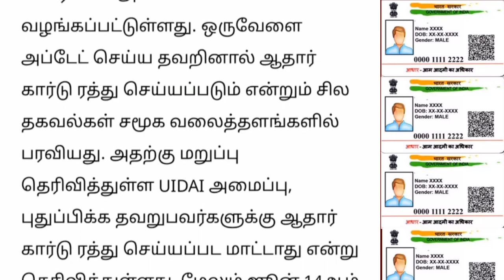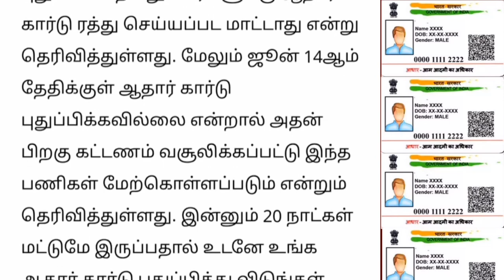ஆதார் அட்டை உள்ளவர்களுக்கு வெளியான முக்கிய அறிவிப்பு Aadhaar card latest news Tamil